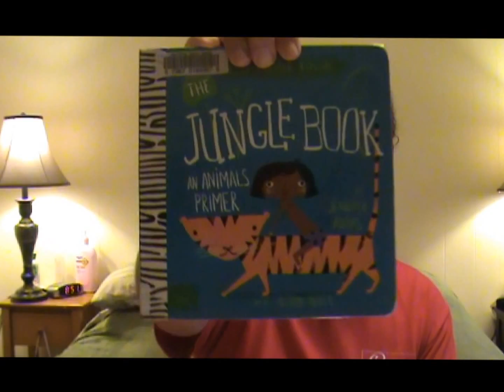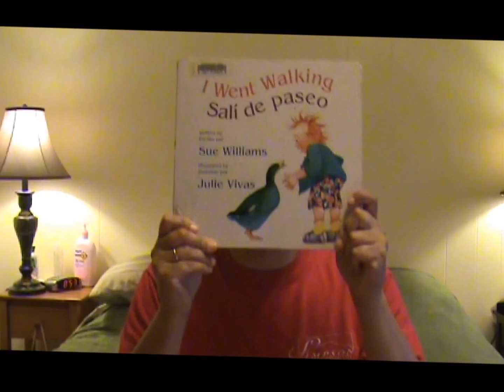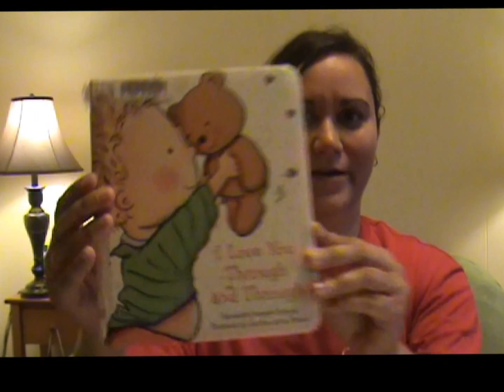TeamLloyd Reads!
Here is what we read:

The Jungle Book: An Animals Primer by Jennifer Adams
Dracula: A Counting Primer by Jennifer Adams
Night-Night, Little Pookie by Sandra Boynton
I Went Walking/Sali de Paseo by Sue WIlliams, Illustrated by Julie Vivas
I Love You Through and Through by Bernadette Rossett-Shustak, Illustrated by Caroline Jayne CHurch